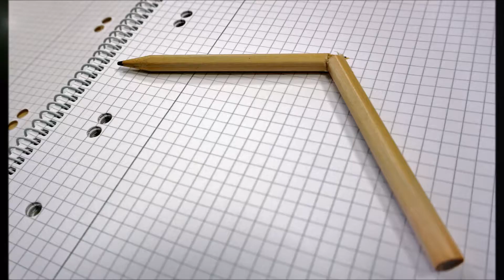Ohne dich wär alles arm / Reggae - Schlager 2017, NEU deutsch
☆★☆ SUNNY HAVE ☆★☆

◼◼◼UNVERÖFFENTLICHTE SCHLAGER EXKLUSIV NUR AUF DIESEM KANAL◼◼◼
Info: Die dem Video eigens angepasste kreative Bildbearbeitung (u. a. CC0 - pixabay.com) dient ausschließlich der Aufwertung des im Vordergrund stehenden eigenen urheberrechtlichen Audiomaterials.

Musikstil: Reggae, Schlager, Schlagerfox 2017 deutsch
Neue Songs 2017, Schlagerhits deutsch, aktuell
Arrangiert auf Keyboard KORG
german dance music, new german songs
Deutschland, Germany